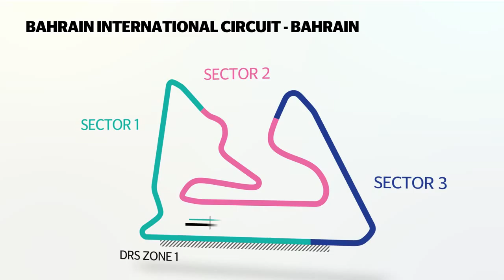Bahrain Grand Prix 2015: Bahrain circuit guide a car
Bahrain Grand Prix 2015: Bahrain circuit guidetelegraph, Bahrain Grand Prix (Recurring Event), Bahrain (Country), Formula One (Sport)The key stats behind the Bahrain International circuit, home to Formula Ones Bahrain Grand Prix

Get the latest headlines /

Telegraph.co.uk and YouTube.com/TelegraphTV are websites of The Daily Telegraph, the UKs best-selling quality daily newspaper providing news and analysis on UK and world events, business, sport, lifestyle and culture.